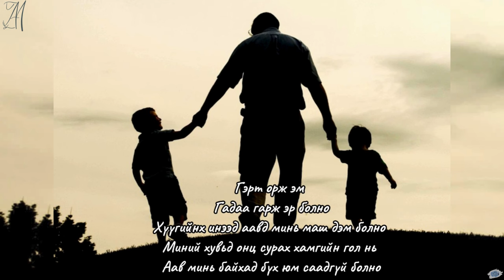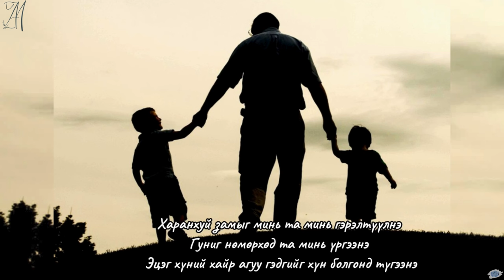O.N.B ~ Aaw /lyrics/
Artist: O.N.B
Song: Aaw
Хамтрах дуучдад манай channel нээлттэй 😊